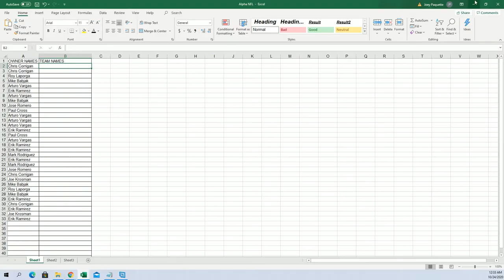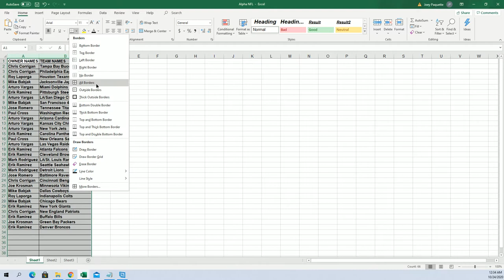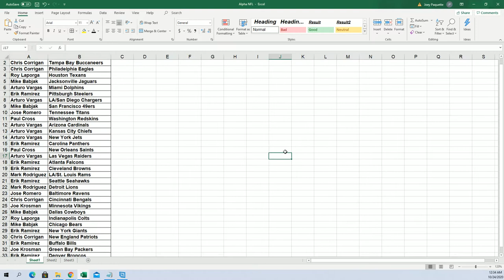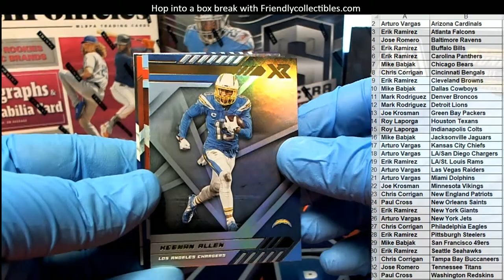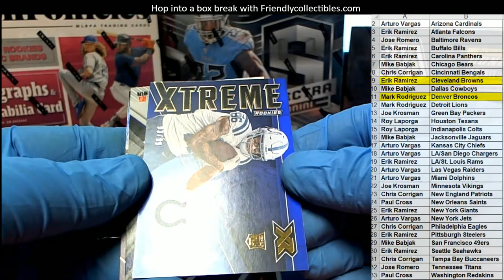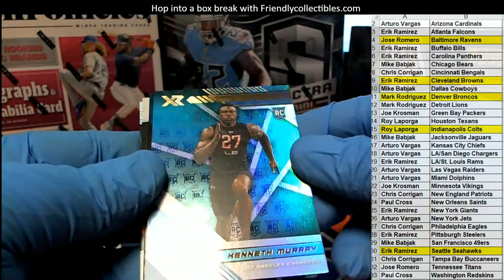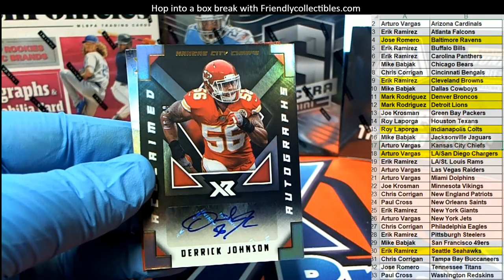2020 Panini XR Football Hobby Box ID 20XRFB103